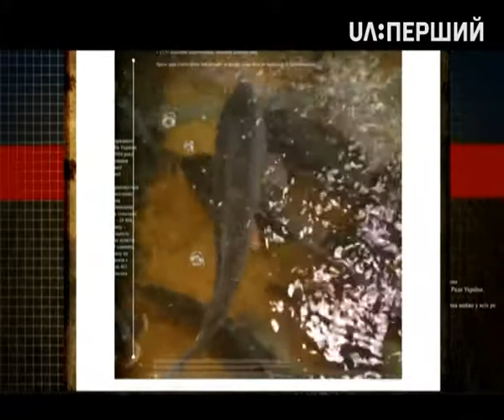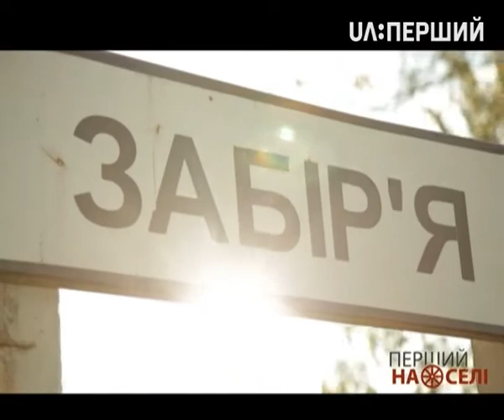Перший на селі. Як робити гроші з води, землі та повітря?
Дивіться у черговому випуску програми "Перший на селі":

Краса і злидні. Що трапилося із селами на Чернігівщині?
Рибне місце. Як робити гроші з води, землі та повітря?
Садиба із чубом. Або де навчають бути справжніми козаками?